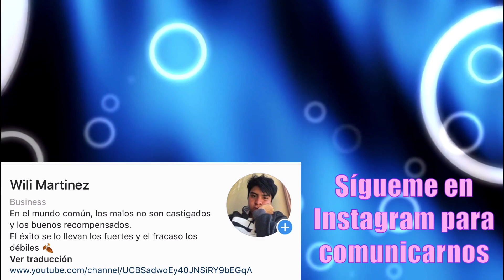🔥 ¡¡LA BATALLA DEFINTIVA!! 😰 DESAFIO CAMPEONATO 🏆 MARZO 2023 🔵 ByWilixs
🔵 ➤ Este es el servidor de discord que tenemos del canal por si quieres unirte :3

Preguntas frecuentes:
¿Donde vives actualmente? En el Estado de México ando de foráneo :D
¿Qué utilizas para grabar? Cuando sé que serán videos muy largos la capturadora de el mac, al ser videos de poca duración la opción de capturadora que te da IOS
¿Con qué editas tus videos? ScreenFlow, una app de edición para Mac.
¿Tienes alguna consola? N. Switch uwu
¿Podrías ayudarme/subir un video de...? Claro que si, déjalo en los comentarios o contáctame por Instagram y yo con gusto lo haré c:

Recuerda que lo único que me gustaría sería que estuvieran suscritos al canal y comentarios para alguna sugerencia, pues eso me inspira a seguir subiendo videos :D